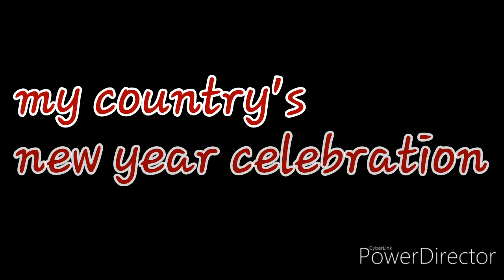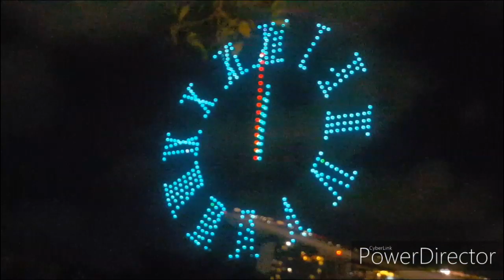New year Celebration Showcase!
Hey guys it is 2020...
A new year a new me,i guess.

So i recorded the showcase and i hope you like it!

Anyways,like and sub and enjoy the video